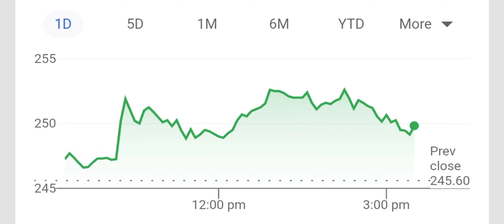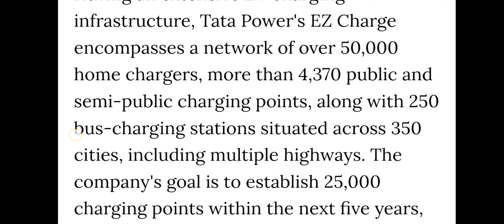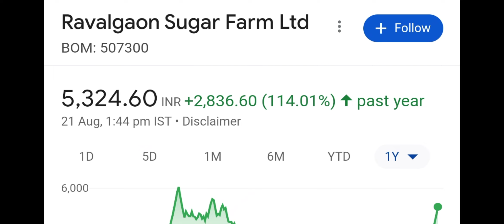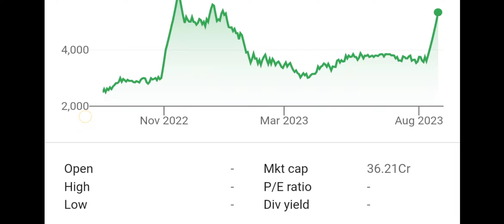1 शेयर के 10 शेयर मिलेंगे 🤩 TATA POWER SHARE LATEST NEWS ◆ TATA POWER SHARE NEWS TODAY ◆ TATA POWER